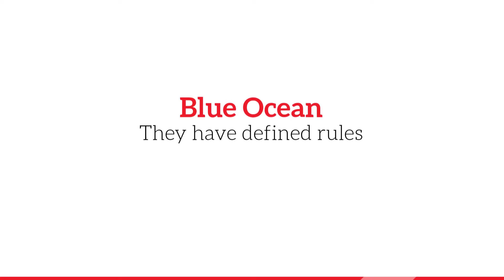Blue Ocean Strategy vs Medici Effect Blue Ocean/tutorialoutlet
FOR MORE CLASSES VISIT
tutorialoutletdotcom

vs. Medici Effect Blue Ocean Strategy
• Red Oceans represent all industries in
existence today.
• They have defined rules, competitors, and
market boundaries.
• Key words might include competition,
price wars, market share,
commoditization, benchmarking, strategic
positioning, value add. Blue Ocean Strategy
• Blue Oceans represent all industries NOT
in existence today.
• This is undefined market space, otherwise
known as OPPORTUNITY.